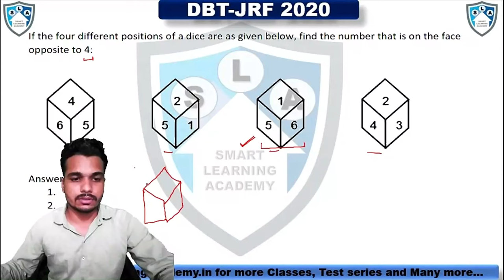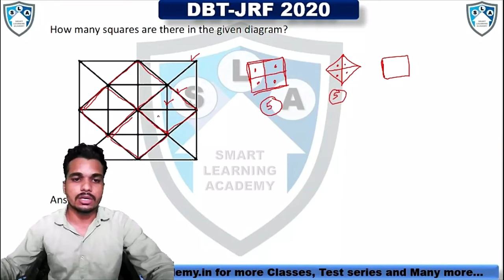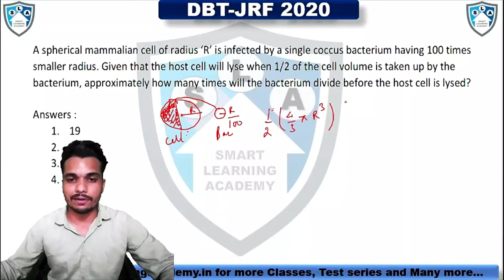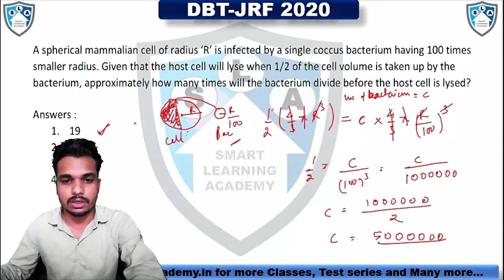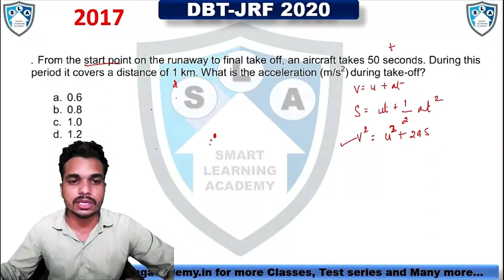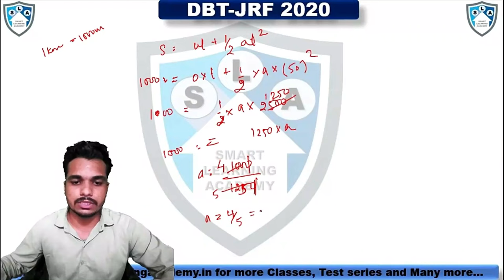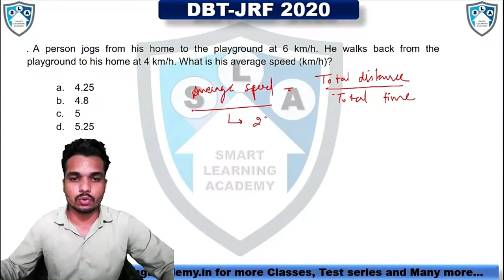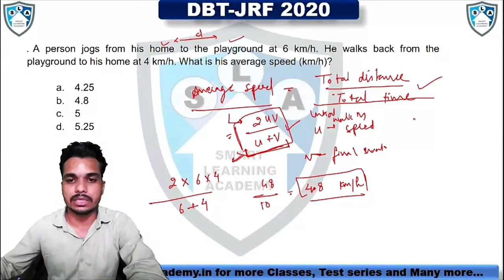DBT-JRF Crash course||Session-8|| Ajay namdeo||CSIR-NET||GATE||ICMR